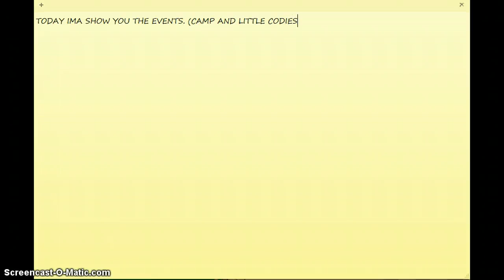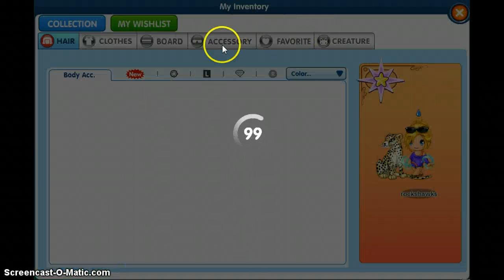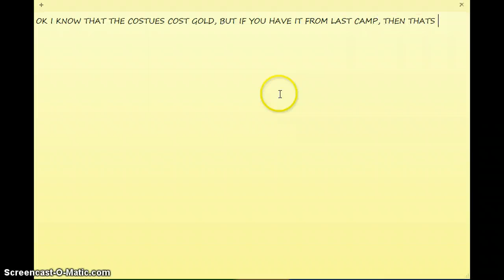Fantage Little Codies, and Camp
All in the description